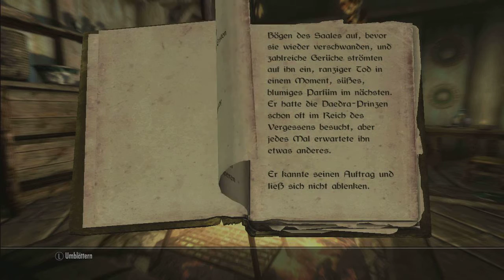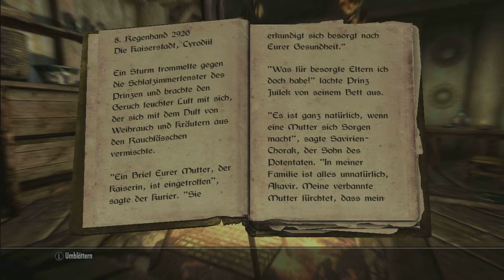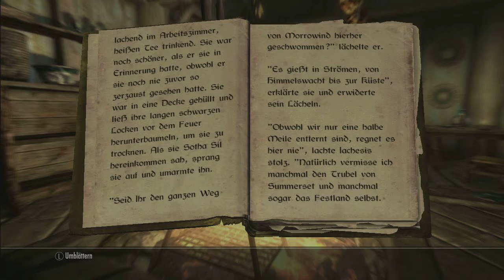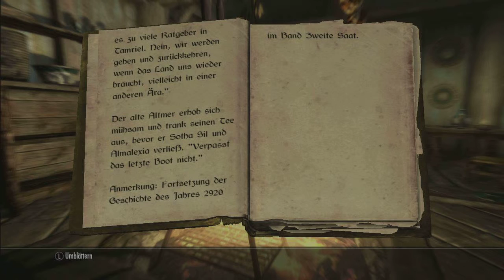Lets Read: Skyrim #375 (German) - 2920, Regenhand, Band IV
Ich lese heute 2920, Regenhand, Band IV wo es um Sotha Sil und Almalexia geht.

Euer ArtOfLosing